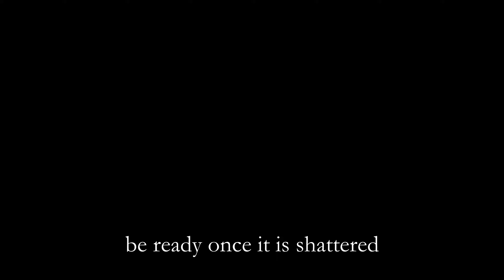[Elden Ring] Two idiot Friends Fight to the Death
Part 26 of our Elden Ring Playthrough

Music used
-Dova-Syndrome